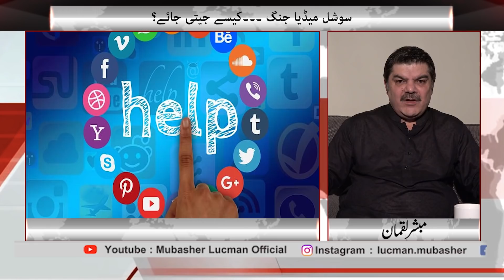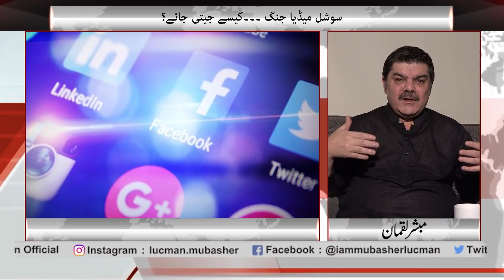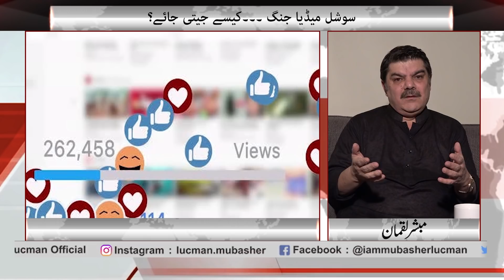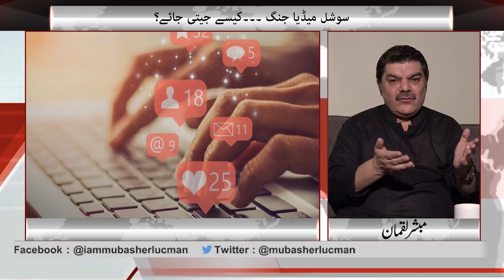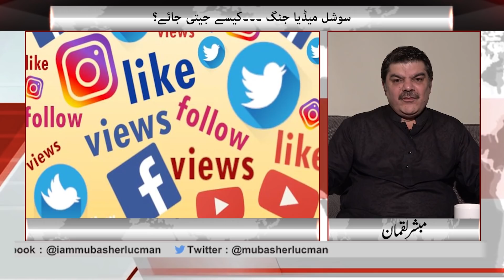How to Win Social Media War ?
سوشل میڈیا پر جنگ ۔۔۔ کیسے جیتی جائے ؟